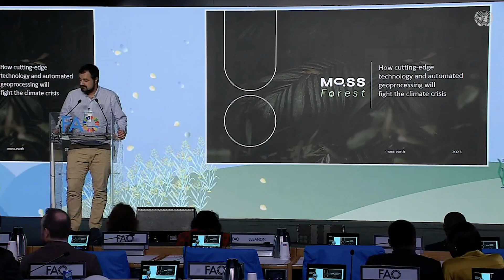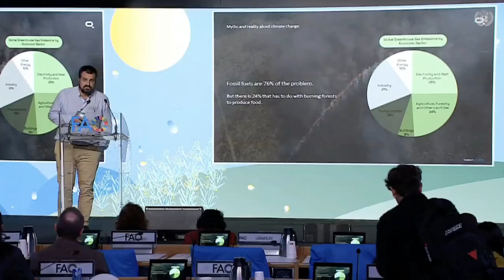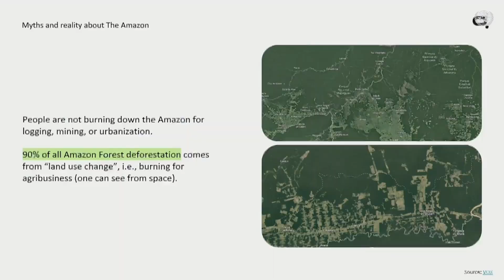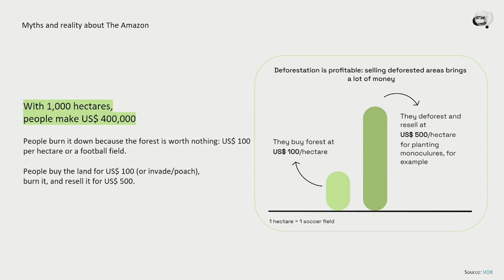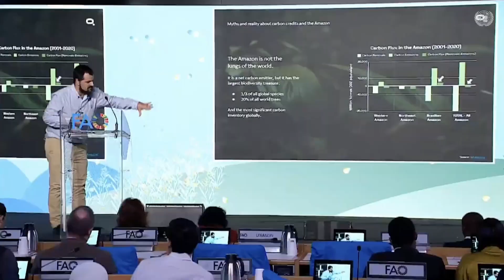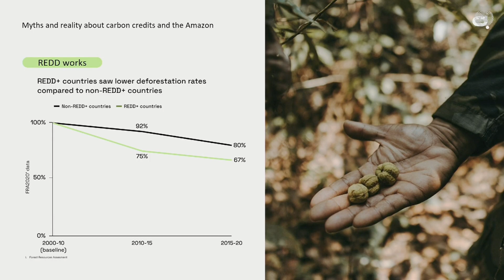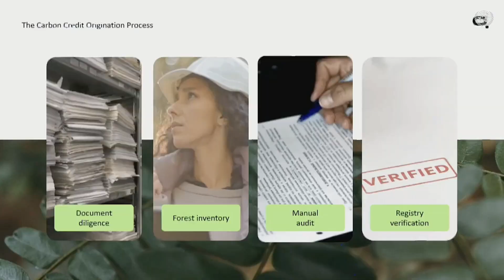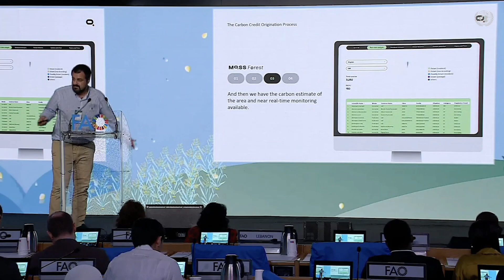Moss na FAO | Mitos e Verdades sobre a Floresta Amazônica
A MOSS.Earth é líder em tecnologia climática e está revolucionando a luta contra o desmatamento na Amazônia ao inovar por meio de soluções que utilizam tecnologia de ponta.

🌍 Na tarde de 18/10 participamos da FAO, que discute o combate à fome e à pobreza por meio da melhoria da segurança alimentar e do desenvolvimento agrícola. Fomos representados por nosso CEO, Luis Felipe Adaime, CFA, único representante brasileiro no evento, que falou sobre os mitos e verdades da Floresta Amazônica e a sua importância para a regulação do clima em escala global.

🌳 Luis Adaime ainda falou sobre como a moss.earth está tornando os projetos de crédito de carbono da Floresta Amazônica mais rápidos, eficientes, baratos e acessíveis a todos. Afinal, sustentabilidade é um fator de suma importância nessa equação que envolve o nosso futuro enquanto humanidade.

✨ Descubra os segredos que desmistificam a Floresta Amazônica e uma abordagem das causas fundamentais do desmatamento assistindo ao trecho da FAO com a fala de Luis Adaime.

Tópicos principais:
✅ Tecnologia avançada para monitoramento da Amazônia
✅ Aceleração de projetos de crédito de carbono
✅ Desmistificando a Floresta Amazônica
✅ Combate ao desmatamento

Vamos juntos rumo ao futuro sustentável! 🤝